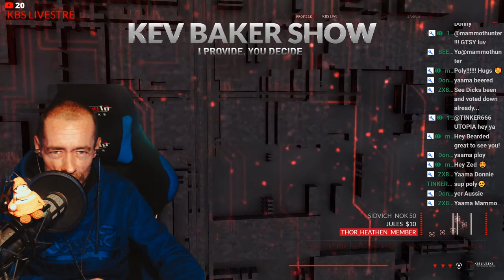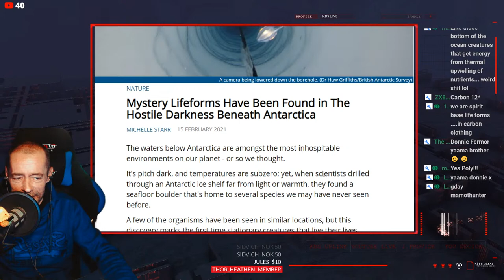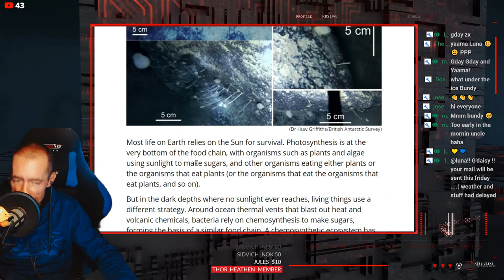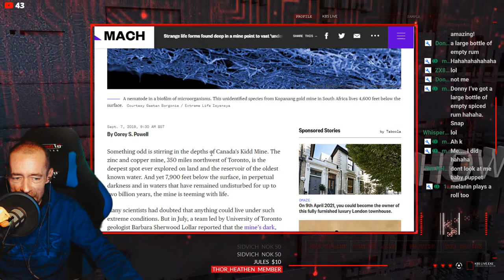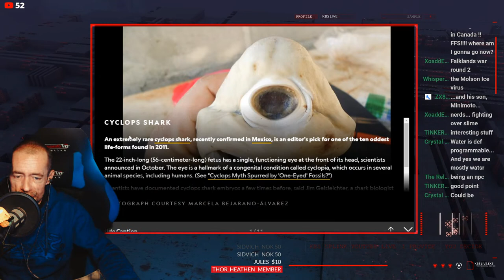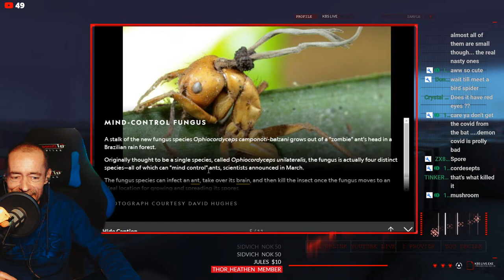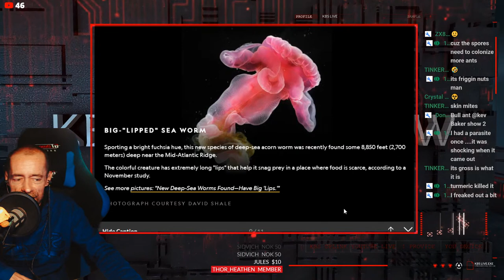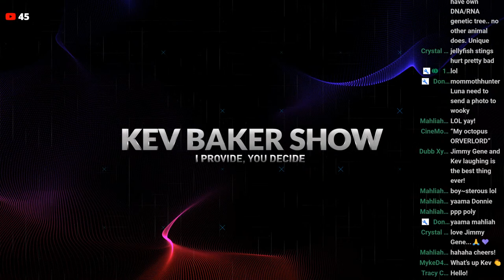Mysterious Lifeforms In Antarctica & Beyond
Today we are going to take a look at some of the most mysterious lifeforms ever discovered. Scientists have made the amazing discovery way below the ice of Antarctica & if life can take hold there under those conditions, what does that say about the potential for life out in the universe?